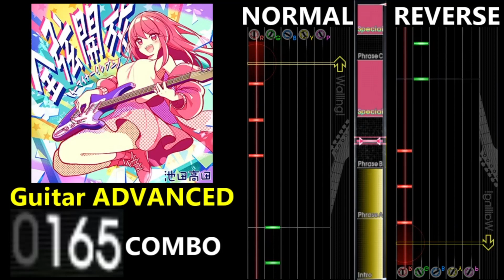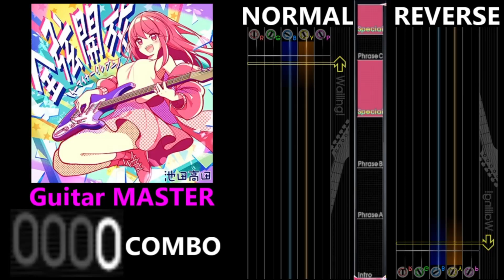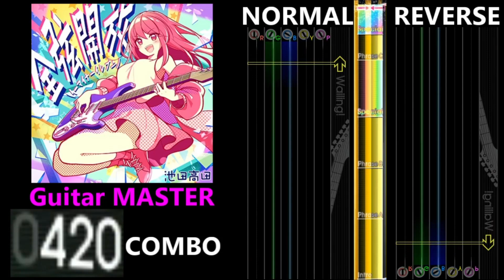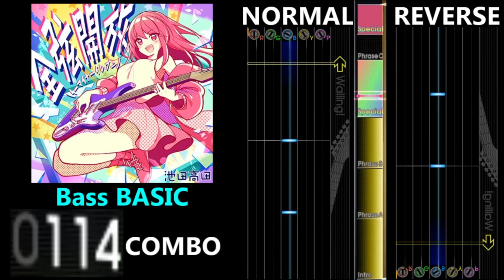[GITADORA GuitarFreaks] 全弦開放 (イーマイナーイレブン) - Guitar & Bass Scores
0:00 Guitar BASIC (2.50/205COMBO)
1:55 Guitar ADVANCED (4.55/347COMBO)
3:50 Guitar EXTREME (6.50/420COMBO)
5:45 Guitar MASTER (7.65/420COMBO)
7:40 Bass BASIC (2.50/175COMBO)
9:35 Bass ADVANCED (4.40/301COMBO)
11:30 Bass EXTREME (5.95/509COMBO)
13:25 Bass MASTER (7.70/509COMBO)
15:19 Ending

【曲名 / Title】
全弦開放 (イーマイナーイレブン)

池田高田

GITADORA EXCHAIN

【BPM】
190

① Intro
④ Special
⑤ Phrase C
⑥ Special